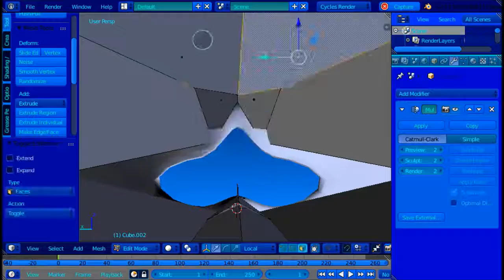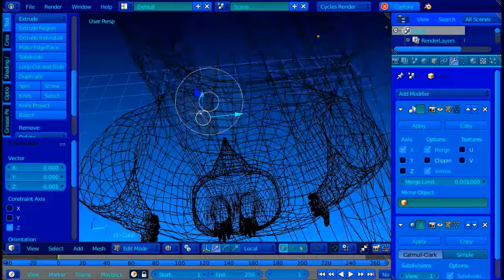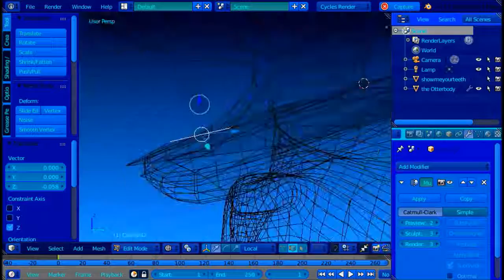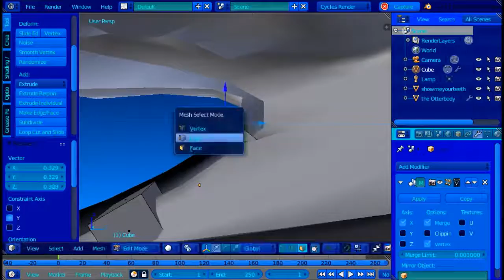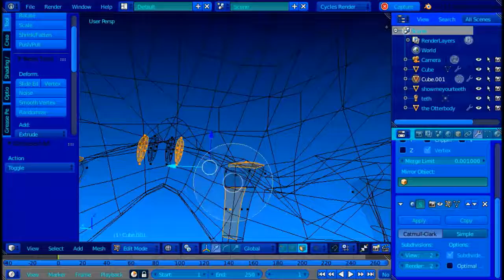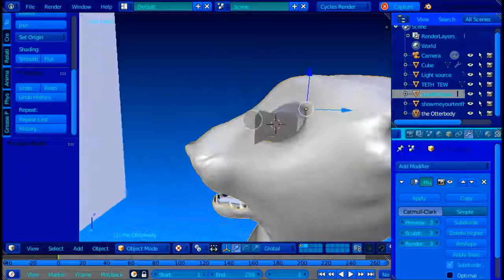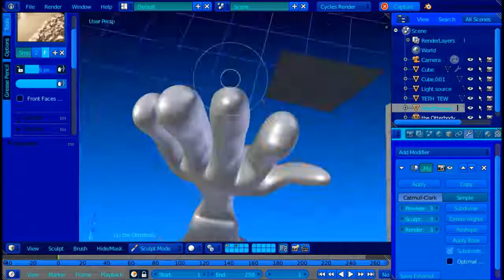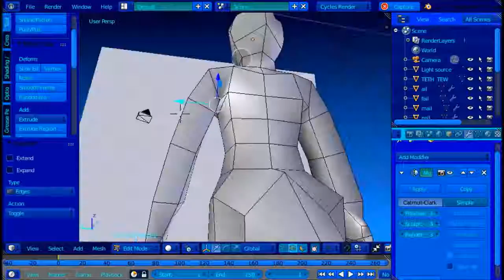Anthropomorphic Otter speedmodel w/ commentary 3/6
Part 3 yup, half way now, yup, I'm just gonna. yup, leave now